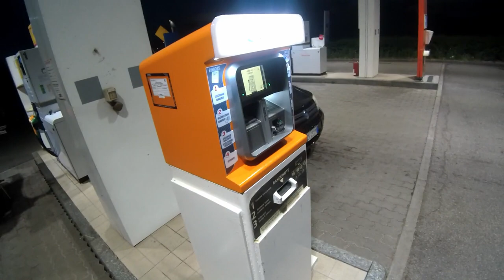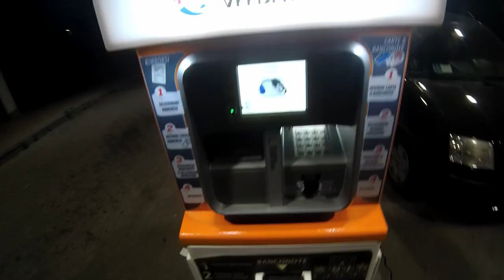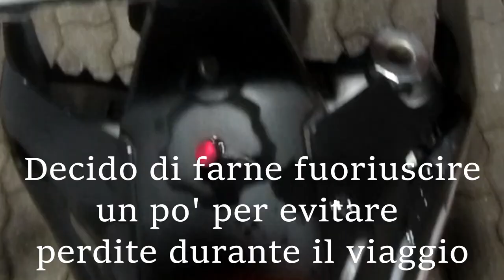Come (NON) fare benzina | Fantic 125 Casa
In questo video vi mostro come non fare benzina su una moto.